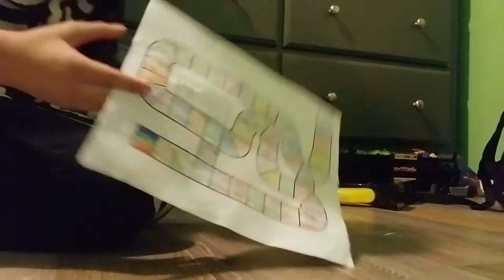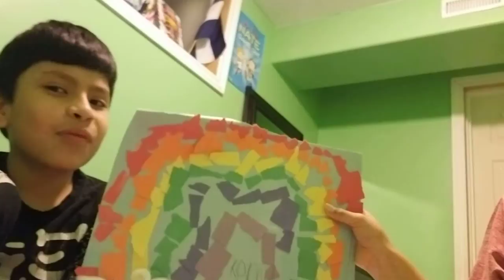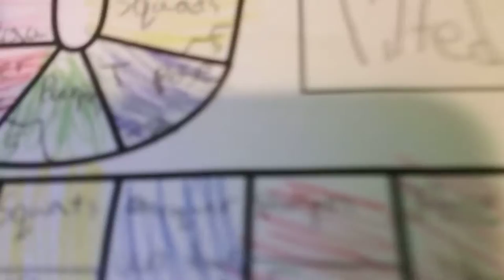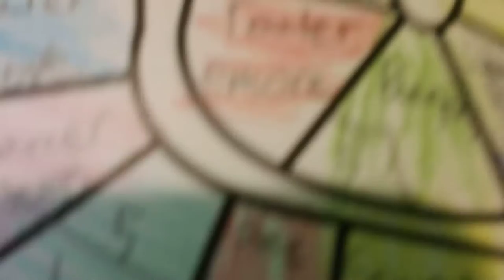our overnight survival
it was kinda boring